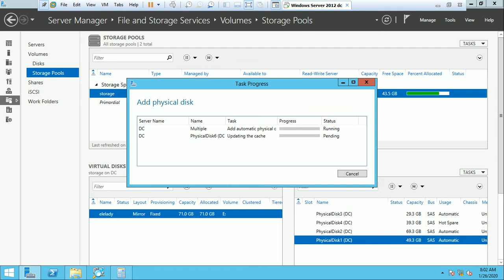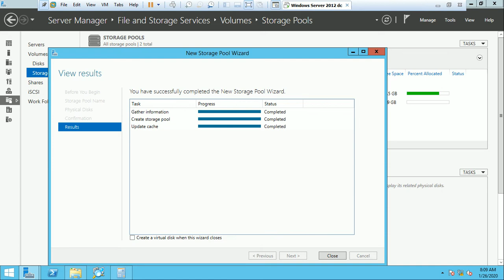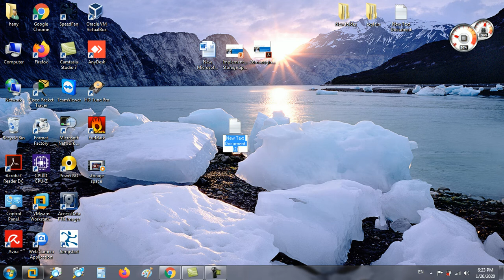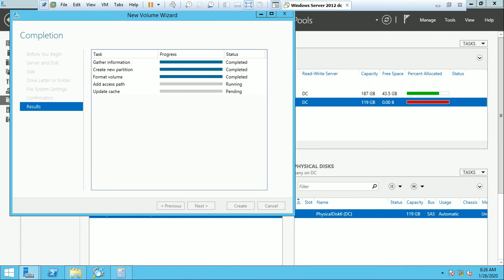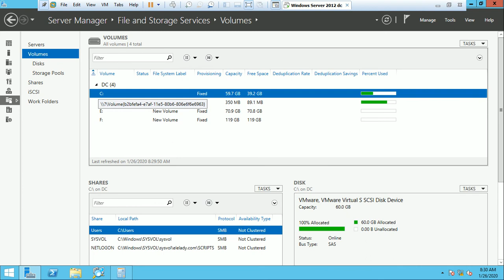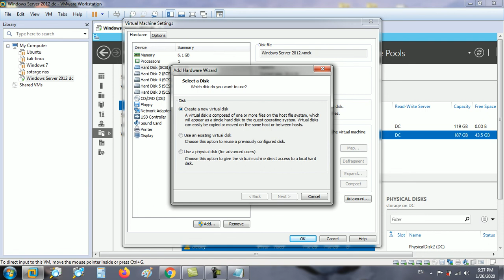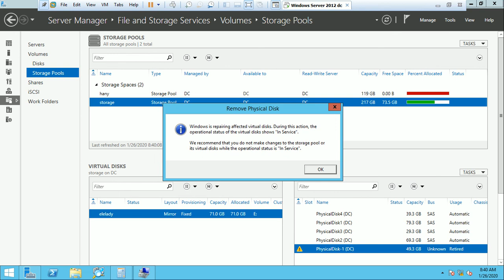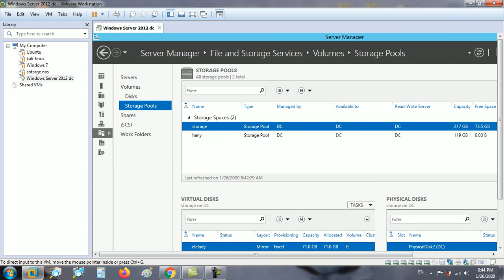MCSA 2012 70 410 Module 9 : lesson3 storage space part 5 Mr hany Elelady